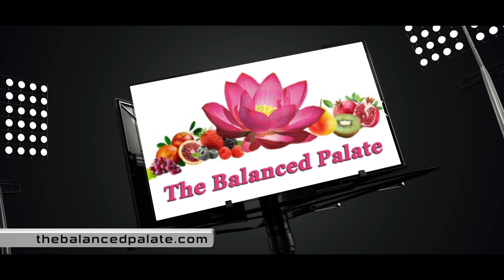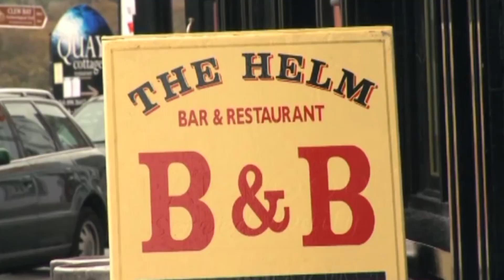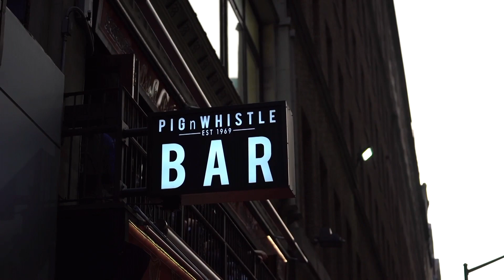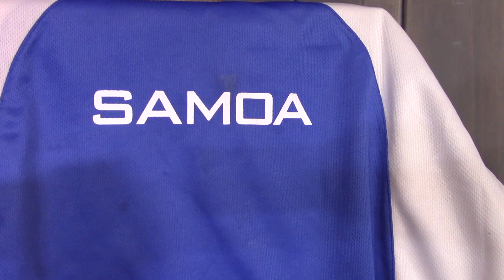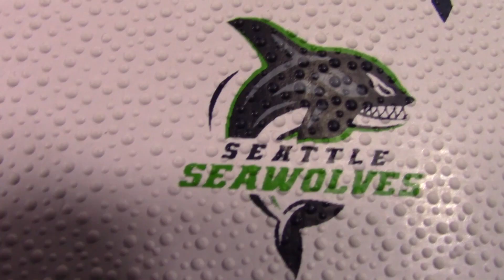Major League Rugby: Glendale Raptors & USA Rugby Star Hanco Germishuys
Major League Rugby: Hanco Germishuys of Glendale Ratpors

GLENDALE, CO - With the departure of flanker John Quill to Rugby United NY, one could make the case that the Glendale Raptors might have a hole to big to fill in their quest for a 2nd consecutive Major League Rugby Final. That argument has been rendered specious at best, however, with the acquisition of 2018 All-MLR First Team loosie, Hanco Germishuys. In this segment (1 of 3) of our Week 79 MLR Extravaganza, the budding USA Rugby star joins Matt McCarthy re:
-Bittersweet move from Austin Elite to Glendale
-Time spent with the PRO Rugby USA champion Denver Stampede
-Coach Dave Williams and the Raptors organization
-Mixing up "Protege" and "Prodigy."
-Moving from South Africa to Nebraska
-Peyton Manning comparisons
-Omaha Goats & Westside High
-Gloucester Academy with Sam Underhill

And yes, that's Ben Foden kicking the segment off... But be sure to look for this week's other two MLR installments, featuring NOLA Gold star Scott Gale and Rugby United NY players getting into shenanigans on the streets of NYC with a Naked Cowboy and Manhattan's version of Twickenham Stoop.

Look for this week's other MLR piece